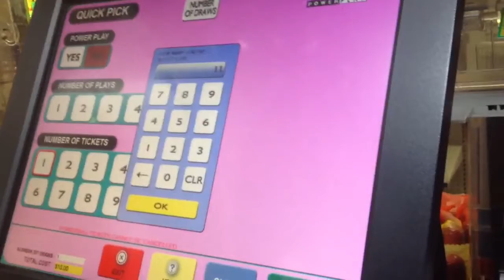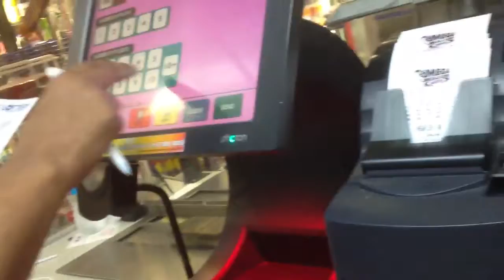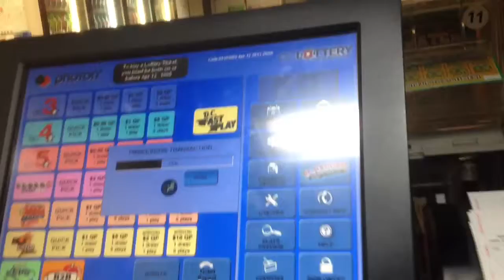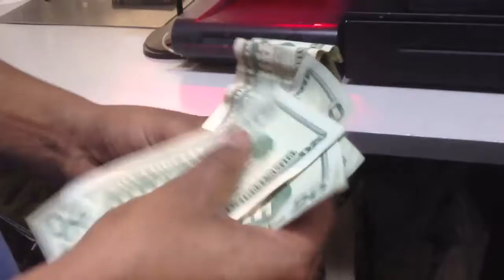Fortune409 4/12-14/13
Buying the winning ticket